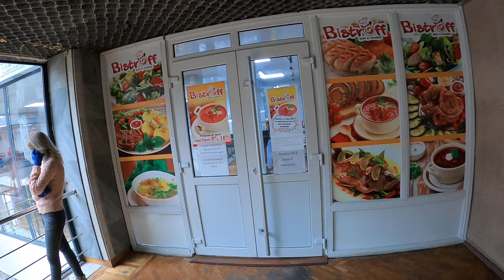Judecătoria Chişinău, între lux şi ruină - Curaj.TV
În clădirea Ministerului Agriculturii din timpul sovietic s-a mutat acum Judecătoria Chişinău, sediul Centru (sediul central... e la Botanica).